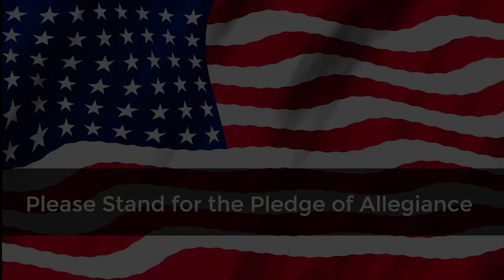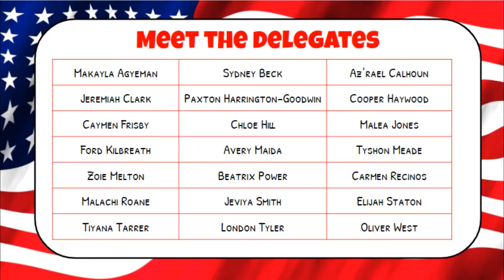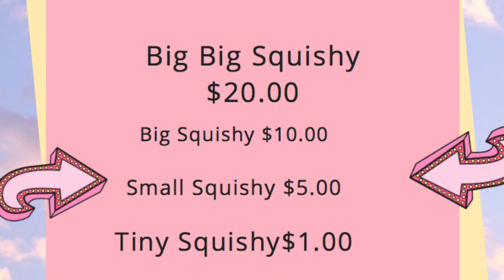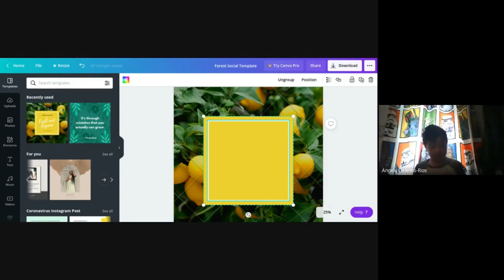PHSSA - Virtual - Friday Morning Meeting 1-29-21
Dr. A. - Principal
Mr. Burke - VIP Speech Teacher
GeOnna Crawford - Promptness
Miss Schawartz's - VA. Studies
Mrs. Grines - 3rd Grade Money Project